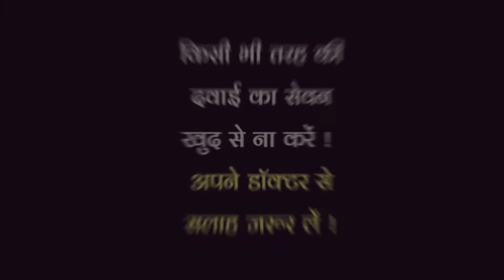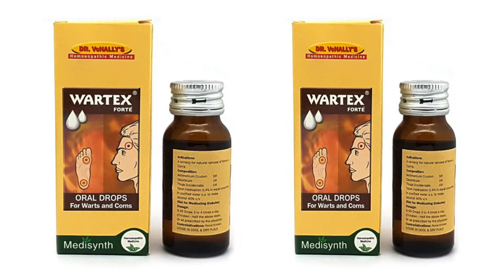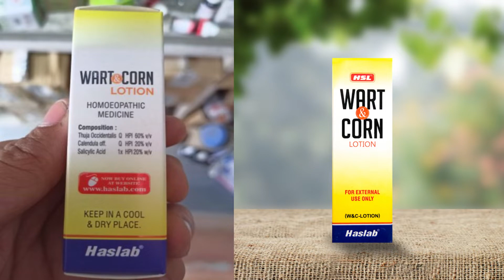मस्से जड़ से ख़त्म करने के लिए How to Remove Warts | मस्से या Skin Tags आपकी Skin पर क्यों हो जाते हैं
Friction can play a role in the development of skin tags. Commonly, they are located where skin rubs against skin or clothing. Frequently, they develop on the neck, underarms and eyelids, as well as within body folds, such as under the breasts or in the groin area.

Are skin tags on neck normal?
Skin tags are harmless and rarely cause discomfort. However, they can become irritated or itchy when clothing or jewelry rub against them. Constant friction can cause skin tags to bleed or fall off. Skin tags are a common concern affecting over 50% of adults.

मस्से का इलाज/masse ka ilaj | मस्से Warts या Skin Tags को जड़ से हटाने के उपाय | Warts ka ilaj Hindi

● Paid